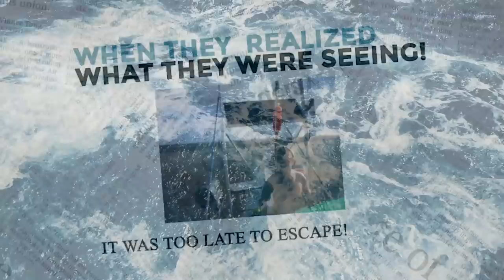When This Crew Realized What They Were Seeing, It Was Nearly Too Late To Escape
“Life began with waking up and loving my mother's face.” —
Here's the perfect gift for your mom